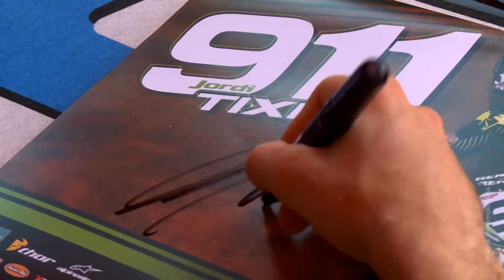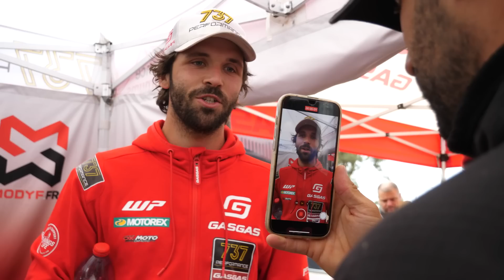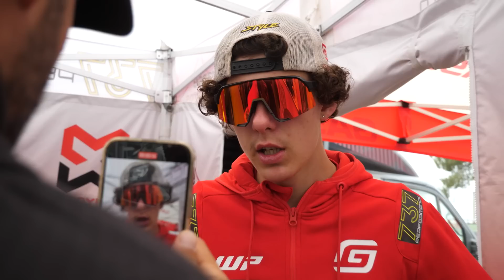ÉPISODE 16 // MATHIS RÉALISE UN EXPLOIT HISTORIQUE À IFFENDIC ?! (Record de victoires)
Suivez-nous lors de la septième et dernière étape du championnat de France !
Une étape où Mathis est potentiellement capable d'écrire l'histoire et d'aller décrocher un titre de CHAMPION DE FRANCE JUNIOR en ayant gagné chaque manche ! A-t-il réussi ?!
La réponse en image 😎

GASGAS en France
Oxmoto
SHOT RACE GEAR
Top team mx
WP Suspension en France
Motorex
SEMC distribution
Conseil général de la Vendée
France Barnums
Scorpion helmet
Würth Modyf
ALL FLEET
Nombalais Evasion
Backyard
Freelap
Chris Multi services
Scar
Axp Racing
FAMILLE PAYS
Mitas
Depann' Auto Yonnais
HGS Official
Mecanicsport
Lime B maçonnerie
Klein électricité
MX Seat
Twin Air High Performance Airfilter Products
Huître David
ELITE GUIDAGE
SIXTEN
MC Pays des Olonnes
Mecamax
Moto-Master Brake Systems
MBJ Caisses enregistreuses
MTPM
Gemelli
Manu Fortineau
Datexis Digital
Wadz aéro designs
Ewigo - Challans
ATM Martel SARL
REGOFIT
Carrosserie champagne
Isolya
Boucherie Christophe Lecuyer
Jimmy Pichard
Petitgas
Charpente Stoudmamnn
CF
AD'quat
Pro impact 85
La ptite cale / restaurant
Garage AD le poiré sur vie
Prorima
Sipovi
CLM cedric lemenn
MTPM
les zelles de Jo
Les frères Albert
Francheteau carrelage